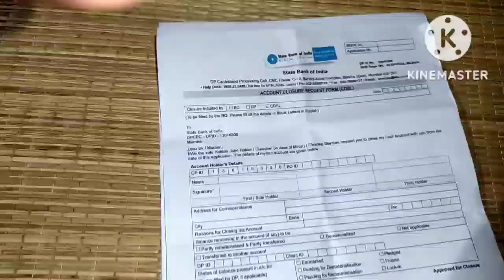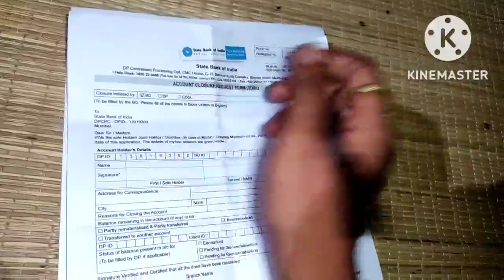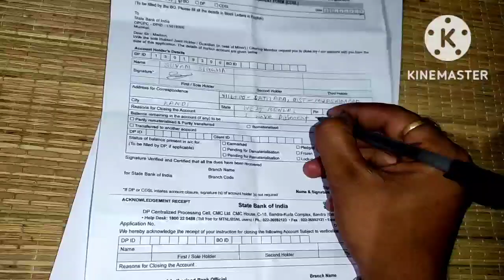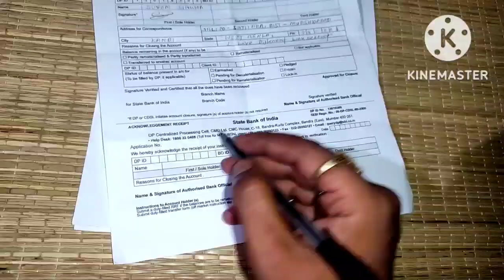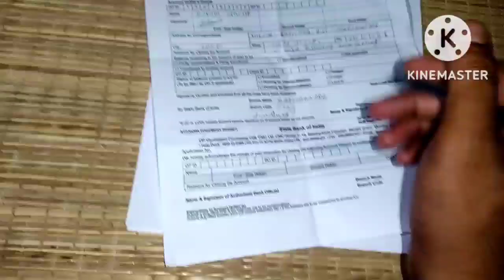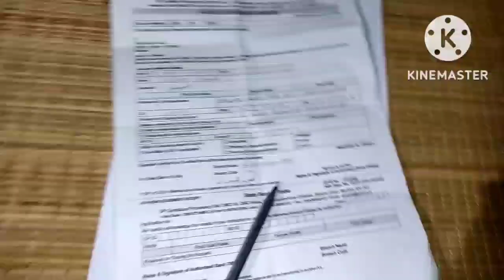SBI Account Close Kayse Kare|How to Close SBI Savings Account 2022|SBI Account Closer Form